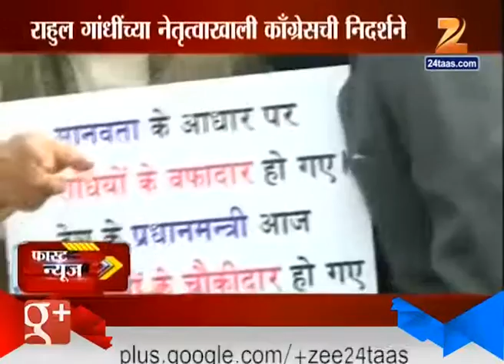Fast News : Evening 7th December 2015